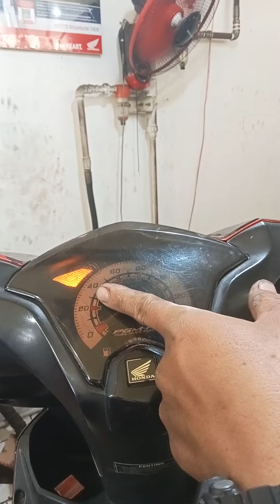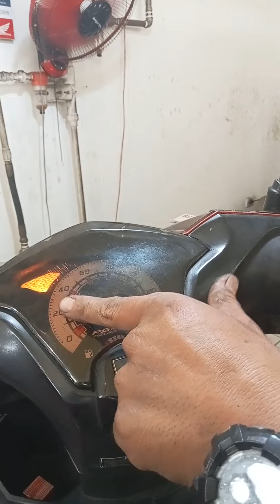atasi beat gak bisa stel mode